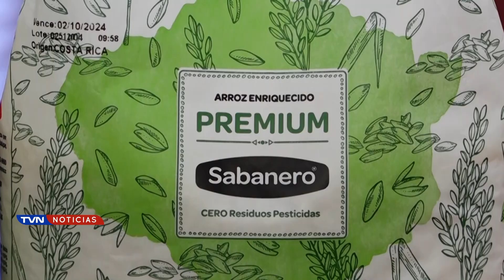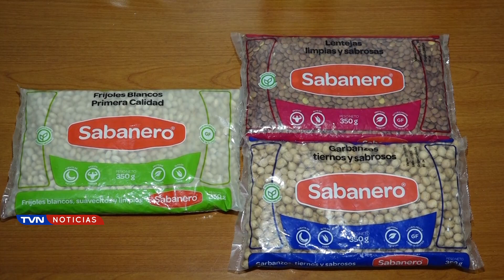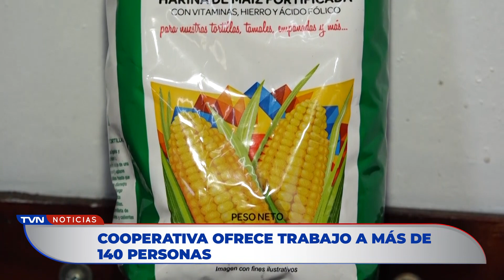COOPELIBERIA CELEBRA 40 ANIVERSARIO CONSOLIDÁNDOSE COMO EMPRESA CON PRESENCIA COMERCIAL EN EL PAÍS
En el marco del bicentenario de la anexión del partido de Nicoya, Coopeliberia, sus 26 asociados y 142 colaboradores celebran la consolidación de sus productos en el mercado nacional